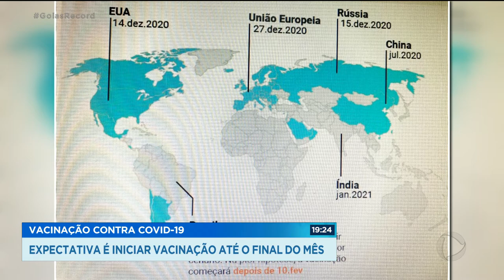VACINAÇÃO: CONTRA COVID-19 EXPECTATIVA É INICIAR VACINAÇÃO ATÉ O FINAL DO MÊS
SETE MILHÕES DE GOIANOS VIVEM A EXPECTATIVA PELA CHEGADA DA VACINA CONTRA A COVID-19. E A SEMANA PROMETE SER DECISIVA PARA DEFINIÇÃO DO PLANO DE VACINAÇÃO.